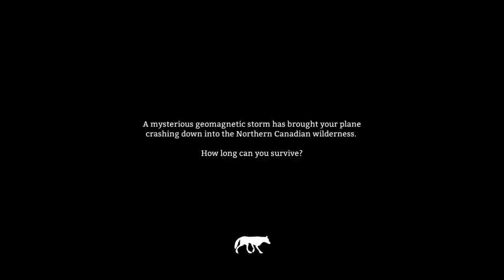Jordan Plays: The Long Dark #1 (Freaking Wolves & Herbal Tea)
The Long Dark - An apocalyptic survival series that will be carried if you guys like it. This time I (Jordan) have edited the video and is my first time so please give me any feedback that will help me.
(sorry Its late both me and Rob had some internet issues)